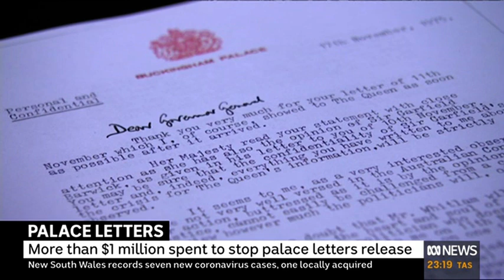Video 1022 2315ABC NEWSABC Nightly News